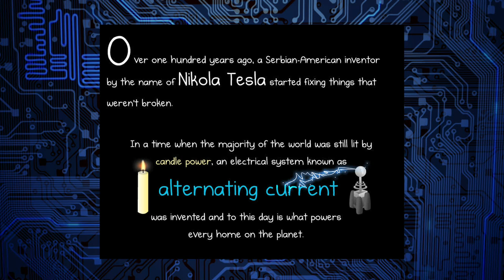The Power of The Cartoonist - Nerd Rage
One thing this awful week has taught us is that the impact of a cartoonist is powerful. If you've had trouble explaining or understanding a complicated view, there's a high chance one has helped make it clearer for you and those you share with. At the very least, a web comic or political cartoon has made you curious, angry, or thoughtful-- it's a subversive medium, one that can dismantle arguments and attitude, and then create new ones. Kim Horcher gives her take on the power of the web comic, the cartoonist, and the artist.